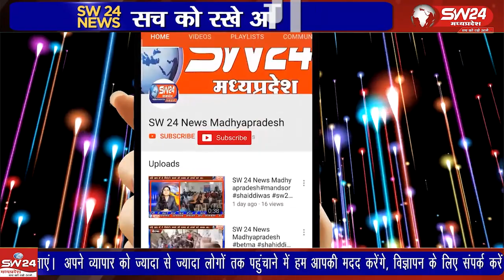नशा मुक्ति अभियान के तहत पुलिस की कार्रवाई जारी है। इसी कड़ी में पुलिस ने मेडिकल स्टोर्स की जांच भी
नशा मुक्ति अभियान के तहत पुलिस की कार्रवाई जारी है। इसी कड़ी में पुलिस ने मेडिकल स्टोर्स की जांच भी शुरू कर दी है। एसपी धर्मवीरसिंह यादव ने बताया रविवार शाम करीब आट बजे के लग भग पुलिस टीम टीआई बीएल मंडलोई के साथ छोटी मोहन टॉकीज क्षेत्र पहुंची। खरगोन से जयन्त गुप्ता की रिर्पोट। khargonekikhabre khargone khargonenews khargonekikhabre sw24newskhargone livenews news24 sw sw24news sw24newsmadhyapradesh khargonekikhabre waariskhan 24newslive sw24newskikhabre #waris